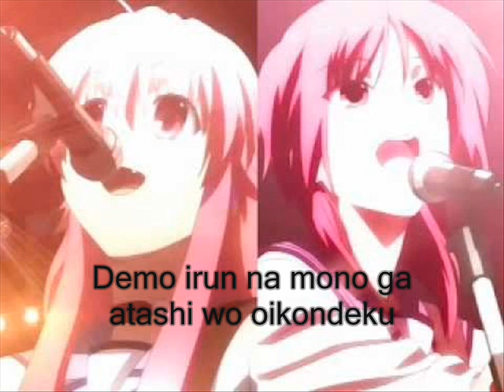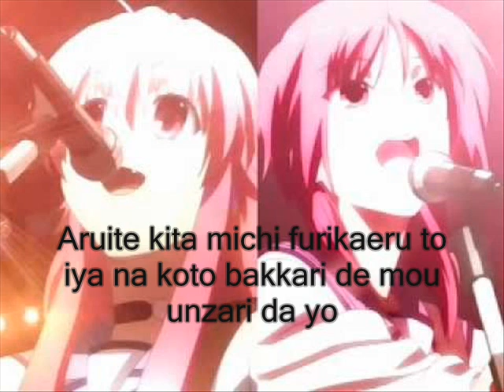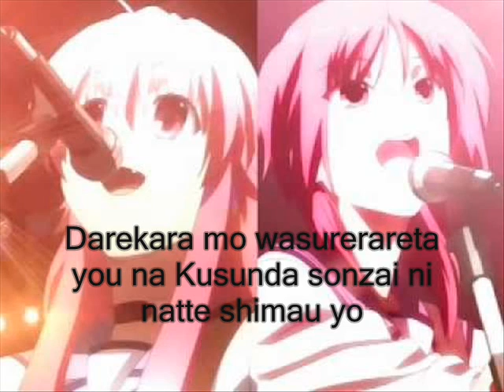Alchemy (Girls Dead Monster) Dual Singers (Iwasawa-Yui) Lyrics (DOWNLOAD LINK)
This is a mix made by me from Alchemy... enjoy it ! (With Lyrics)
Es una mezcla de Alchemy hecha por mi, disfrutenla! ) Con letra... escribí en ingles por que es mas universal... no culpen!!...
English Translation:
I want to live forever and if I could live forever everything would come true
But everything I have keeps driving me
During the time I have left to live where can I find my dreams?
Even though everything is precious to me
It's no problem; I'll just have a little snack right here
I took pride when I quit thinking like that

Looking back on the path I walked I've had enough of only having the things I hate
The things I have experienced brighten the path that I wanted to live

I want to live as much as I can; The days of only hurrying all vanish
But I try to skip even though I'm not completely exhausted; I had such contradictory thoughts
I guess I didn't know that I got hit somewhere on the head
It's okay; I'll go to a nearby hospital for a bit
Could you give me medicine to keep me up forever?

Even if I just stand up I'm already turning into a fossil
Like being forgotten by everyone I'll become a dusty existence

It's no problem; I'll show you a bit of my will-power
I slap my own face as proof of my existence

Not looking back on the path I walked even if it's only the things I hate I'll move forward
The things I have experienced brighten the existence that I'll show you that I'll become

En español:
Quiero vivir para siempre y si yo pudiera vivir para siempre todo lo que se haría realidad
Pero todo lo que tengo me maneja
Durante el tiempo que me queda por vivir donde puedo encontrar mis sueños?
A pesar de que todo es precioso para mí
No es ningún problema, sólo voy a tomar un pequeño tentempié
Me enorgullecía cuando dejé de pensar así
Mirando hacia atrás en la senda caminada estoy harto de tener sólo las cosas que odio
Las cosas que he experimentado iluminan el camino que yo quería vivir

Quiero vivir tanto como puedo; El día de sólo corriendo todos se desvanecen
Pero trato de saltar a pesar de que no estoy completamente agotado, tenía pensamientos tan contradictorios
Supongo que no sabía que me golpeé en algún lugar de la cabeza
Está bien, voy a ir a un hospital cercano un rato
¿Podría darme la medicina para que estar despierto siempre?

Incluso si sólo poniendome de pie ya estoy convirtiendo en un fósil
Me gusta ser olvidado por todos los que se convertirán en una existencia hecha polvo

No hay problema, yo voy a mostrar un poco de mi fuerza de voluntad
Yo bofeteo mi propia cara como prueba de mi existencia

No mirar hacia atrás en la senda caminada, incluso si es sólo las cosas que aborrezco, eso va a seguir adelante
Las cosas que he experimentado iluminar la existencia que, te voy a demostrar que voy a ser!

Kanji
無限に生きたい　無限に生きられたら　全て叶う
でもいるんなものがあたしを追い込んでく
生きる残り時間　夢の座標　行方
全部大事なものなのに
いいさここらでちょっと甘いもの食べていこ
そういう思考停止ばかり得意になった

歩いてきた道振り返るとイヤなことばっかりでもううんざりだよ
触れるものを輝かしてゆくそんな道を生きてきたかったよ

無性に生きたい　焦ってばかりの日々　全て消えそう
でもさぼってもみる　だって疲れちゃうじゃない　そんな矛盾思考
あたし頭どっか知らないうち打ったみたいだ
いっかここらでちょっと病院へ行っとこう
ずっと起きてられる薬は置いてませんか？

ぼさあと突っ立ってるだけでもう　化石になってしまいそうなんだよ
誰からも忘れられたような　くすんだ存在になってしまうよ

いいさここでちょっと根性を見せてやる
自分で頬叩いて存在の証明へ

歩いてきた道振り返らない　イヤなことばっかりでも前へ進め
触れるものを輝かしてゆく　そんな存在になってみせるよ